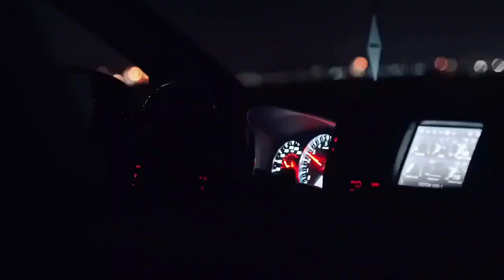TBT x Cotneus - Bassline